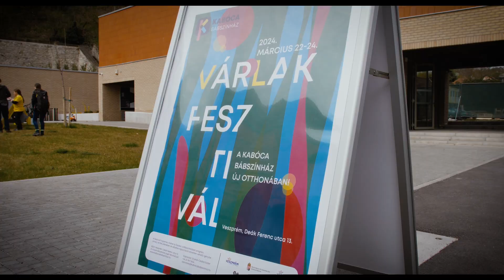VárLak Fesztivál / Kabóca Bábszínház